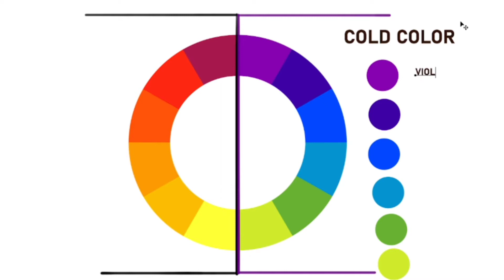What is cool colors ? color theory// Art class and color knowledge/ painting karne ka asan tarika.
What are the cool colors, how does it happen, it is all told in this video that you will get to learn a lot from this.
It is very important in color theory, it will be useful in increasing your knowledge of color. so plus watch it carefully and learn something from it thank you.